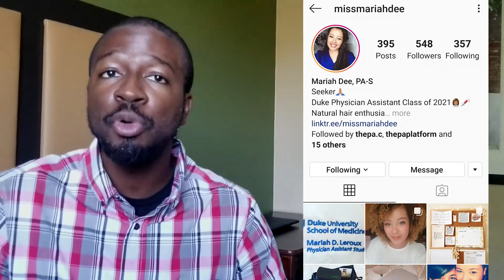DR. Supervision Requirements for Physician Assistants are OVER... || PA NEWS NETWORK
Physician Assistant (PA) Big News! One State has removed the requirement for PAs to require a supervising Doctor... (PA News Network)